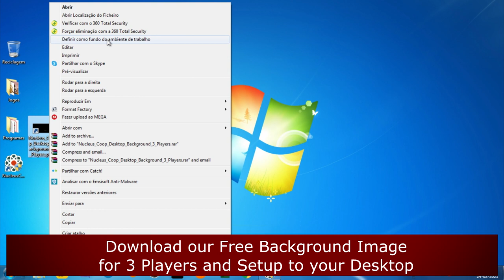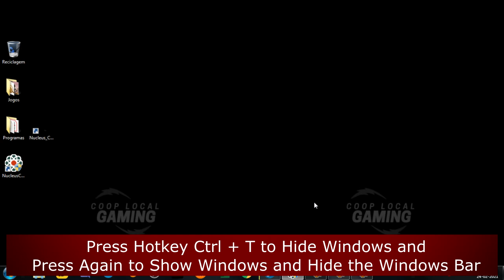Red Faction Guerrilla Multiplayer [Gameplay] - How to Play Splitscreen on Nucleus Coop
Red Faction Guerrilla Multiplayer [Gameplay] - How to Play Splitscreen Multiplayer on Nucleus Coop (Up to 4 Players) on PC

Game Information:
Set 50 years after the climactic events of the original Red Faction, Red Faction: Guerrilla allows players to take the role of an insurgent fighter with the newly re-established Red Faction movement as they battle for liberation from the oppressive Earth Defense Force.

- 00:00 - Intro
- 00:16 - Tutorial
- 02:38 - Gameplay
- 12:42 - End

Hardware:
POWER: 500W
BOARD: ASROCK - PLACA N68-GS4 FX, AMD, AM3+
CPU: AMD - FX-6300 Six-Core 3.5Ghz 95W AM3+
GRÁFICA: Nvidia GTX 1050TI 4GB DDR5
HDD: TOSHIBA 3.5 1TB SATA3 6Gb / S 7200RPM
RAM: 8GB 1600MHz CL11 DIMM